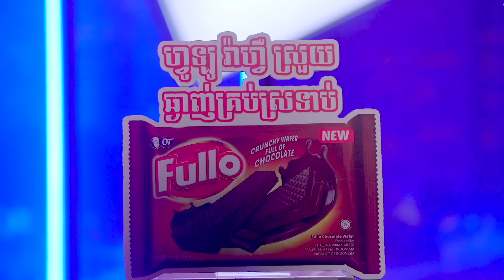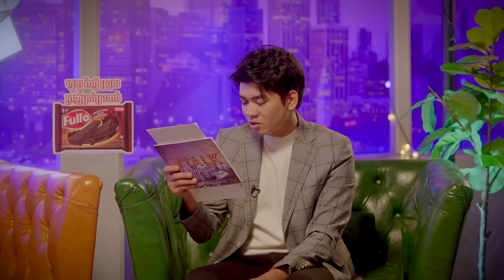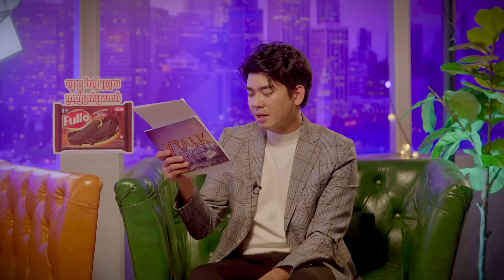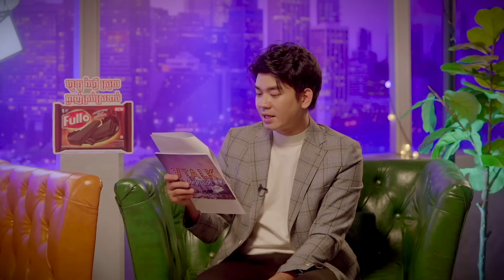[VTalk FullShow] កញ្ញា ចំរើនសុភ័ក្ត្រ មានអារម្មណ៍ថាឈ្នះពានច្រើន តែអត់ដឹងថាយកមកធ្វើអ្វី!